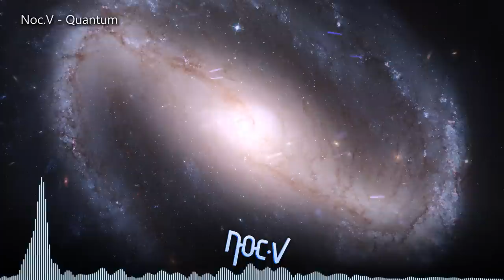Noc.V - Quantum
One of my first attempts at doing Gabber. Turned out pretty well in my opinion. I'd like to do more Gabber but those kicks are so hard to do, it's really trial and error for me as to if i get something usuable. Enjoy =)

Image courtesy of "NASA Goddard Space Flight Center"